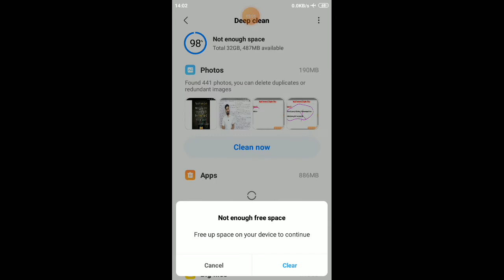Integral Calculus - Quadrature